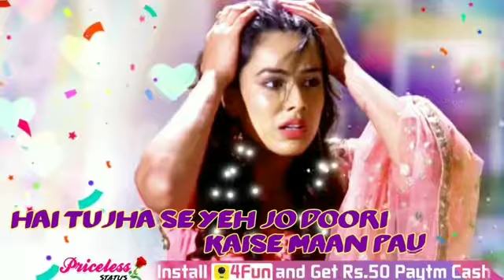💔Raat_Maine_Tere_Liye_Roke_Bitayi💔Very_Sad_Whatsapp_Status💔_Sad_Girl_Status💔 rahul😭